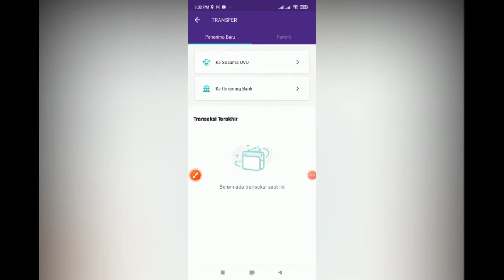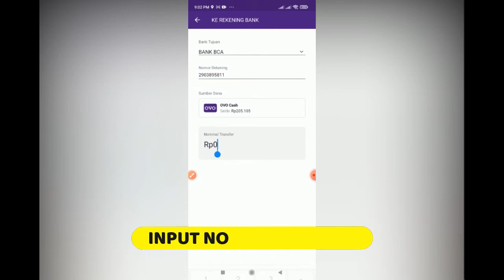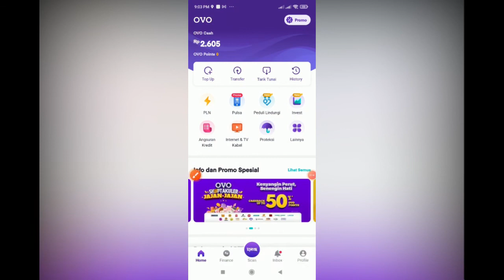cara transfer uang dari OVO ke bank BCAIupdate terbaru 2022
cara transfer saldo Ovo ke rekening bank BCAIupdate terbaru 2022

cara transfer OVO ke BNI

buleadventurechannel
bule muslim channel
Tinyurl.com/bulemuslim

klik disini langsung ke travelio dan dapatkan diskon  flash sale 20%